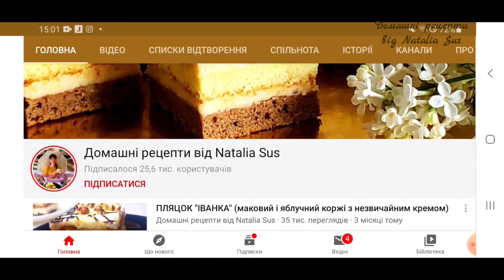Надзвичайна випічка НЕВАГОМИЙ 🍰торт ПОЦІЛУНОК НЕБА🍰 Шоколадний бісквіт Кокосовий крем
Вітаю вас на каналі "Домашні рецепти від Natalia Sus ". Сьогодні у відео рецепт дуже ніжного, як хмаринка, тортика Поцілунок неба. Шоколадні бісквіти з надзвичайною білою хмаринкою і краплинами роси поєднані кокосовим кремом. Торт "Поцілунок неба" вийшов дуже ніжним, повітряним, невагомим. Нам дуже сподобався.

      Тут знайдете
❗Одяг в стилі family look,
❗дитячий одяг,
❗іменні сувеніри,
❗товари для дому и багато інших товарів )

Дуже вдячна за вашу
КОМЕНТАР
ПОШИРЕННЯ в соцмережах
Приєднуйтесь до групи у Фейсбуці, де можна поділитися і своїми рецептами

💠Форма 25×35см💠
На один корж (таких потрібно 2)

3 яйця
Дрібка солі
50-55г цукру
3ст.л. холодної води
60г борошна
12г какао
1ч.л. розпушувача

3 білки
50г цукру
1ч.л. крохмалю
1ч.л. оцету

Крем
6 жовтків
150г цукру
100мл молока
80-100г кокосової стружки
2-3 ст.л. цукрової пудри за смаком
250г масла

💠форма 25×35см💠
На один корж (таких нужно 2)

3 яйца
щепотка соли
50-55г сахара
3ст.л. холодной воды
60г муки
12г какао
1ч.л. разрыхлителя

3 белка
50 г сахара
1ч.л.  крахмала
1ч.л.  уксуса

крем
6 желтков
150г сахара
100 мл молока
80-100г кокосовой стружки
2-3 ст.л. сахарной пудры по вкусу
250г масла

Приветствую вас на канале "Домашние рецепты от Natalia Sus". Сегодня в видео рецепт очень нежного, как облако, тортика "Поцелуй неба".

Для бисквита взбить яйца с щепоткой соли и сахаром. Взбивать до пышной светлой массы. Смешать муку, какао, разрыхлитель. К яиц просеять и вмешать сухие компоненты. Вылить тесто в форму с пергаментом. Разровнять. Выпекать при 180 градусах 15 мин. Тем временем взбить белки с сахаром, в конце вмешать крахмал и уксус. Выложить белки на бисквит и выпекать еще 10 мин. при 170 градусах. Так испечь еще один бисквит.

Для крема желтки, оставшиеся смешать с сахаром, кокосовой стружкой и молоком. Довести на огне до первых пузырьков, постоянно, помешивая. Дать остыть до комнатной температуры. Мягкое масло, которое я заменила сепараторными сливками, смешать с заварной массой. Крем выложить на первый корж, накрыть вторым коржом. Крем можно разделить на две части и второй частью покрыть верх торта. Но мне очень понравилась роса выступила на поверхности белков, поэтому решила не покрывать кремом. Крем с маслом будет более стабильным, чем мой крем со сливками. Торт оставить в холодильнике на 4-6год.

Торт "Поцелуй неба" получился очень нежным, воздушным, невесомым. Нам очень понравился. Спасибо, что готовите со мной и до новых встреч.